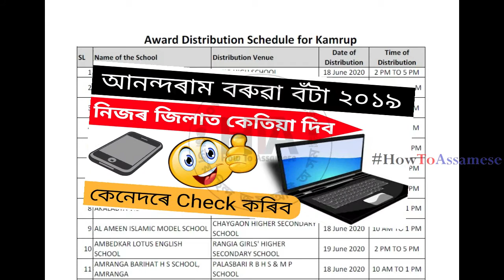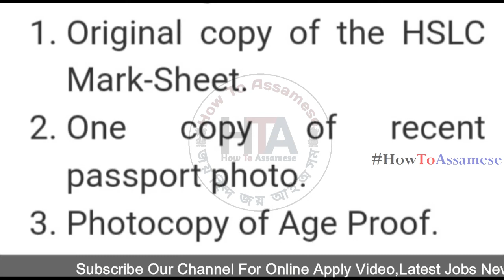Anandaram Borua Award 2019 Distribution date || 18th June Distribution Anandaram Borua Award 2019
Anundoram borooah award 2019 || Kamrup Dist ||
HSLC Good News || ARBA 2019 Online Apply || Anundoram borooah award 2019 ||
HSLC laptop Anundoram Borooah Award || Anundoram borooah award 2019 ||
কেতিয়া দিব লেপটপ Anundoram Borooah award 2019 || ||
HSLC laptop distribution date assam Anundoram Borooah award 2019 ||
When laptop will given HSLC LAPTOP DISTRIBUTION - ANUNDORAM BOROOAH AWARD 2020 | When laptop will given HSLC LAPTOP DISTRIBUTION - ANUNDORAM BOROOAH AWARD 2019 |
Anundoram borooah award 2020 || Anandaram borua award 2020 Laptop distribution date ? ||
Anundoram borooah award 2019 || Anandaram borua award 2019 Laptop distribution date ? ||
 Anandaram Borua Award 2019 distribution date ||
18th June Distribution Anandaram Borua Award 2019 Anandaram borua award 2019 distribution date?
Anundaram borua award 2019 || anundoram borooah award distribution date 2019 ||
hslc laptop distribution date| hscl laptop distribution date2019 |when give anundoram borooah award2019. Anandaram Baruah award 2019 / HSLC laptop quality / HSLC Laptop 2019 Anandaram Baruah award 2019 /
Hii

আনন্দৰাম বৰুৱা বঁটা ২০১৯ । নতুন জিলাৰ নাম ঘোষণা কৰা হল । ১৮ জুন তাৰিখ দিয়া হব।
আনন্দৰাম বৰুৱা বঁটা আনিবলৈ গলে লগত কি কি দৰকাৰী কাগজ তথা কি কি Documents  নিব লাগিব।
জানিবলে এই ভিডিওটো  শেষলৈকে চাব ।

About Our Channel-
Jobs News,Computer,Education,Online Apply, Question Paper Discussion and others

Jai Hind Jai Aai Axom